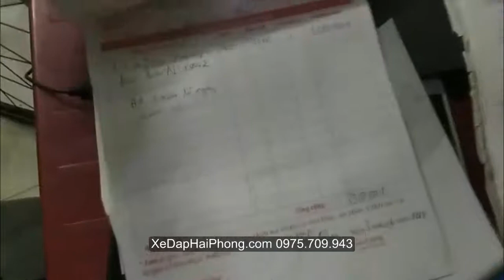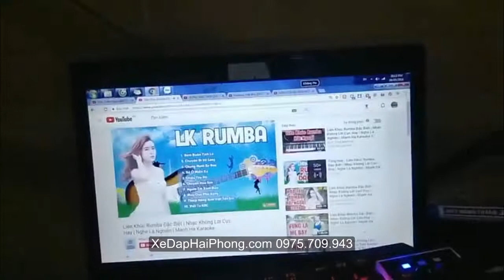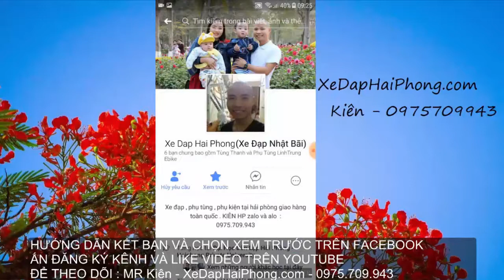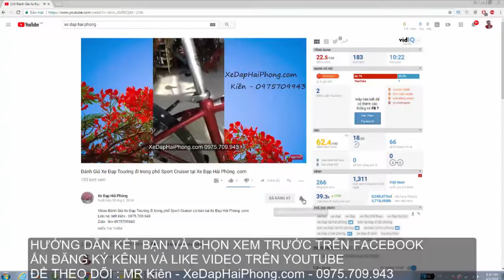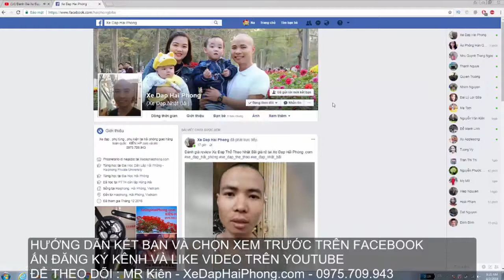Tại Sao Xe Đạp Hải Phòng .com Không quay chụp lại các khách hàng cũ đã mua xe để tăng ''uy tín"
Video trả lời Tại Sao Xe Đạp Hải Phòng .com Không quay chụp lại các khách hàng cũ đã mua xe